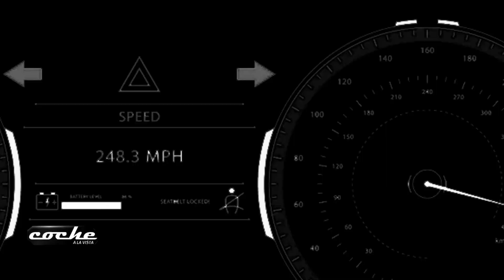[CLIP] Los chicos de la CopaEtios en el Petrobras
🎬➡️ [CLIP] Un adelanto de lo vivido en la CopaEtios, donde los chicos demuestran su talento de igual a igual🚘.
Este domingo en Coche A La Vista por GEN📺 te mostramos las mejores imágenes del Petrobras SPAlpasa. ¡Nos vemos desde las 14hs!